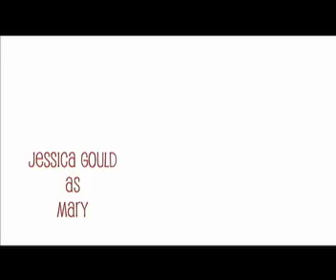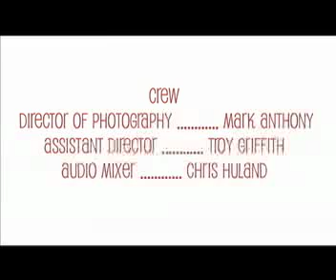Not Enough- Short Film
A short film that has been written, directed and edited by Michael Reuter.